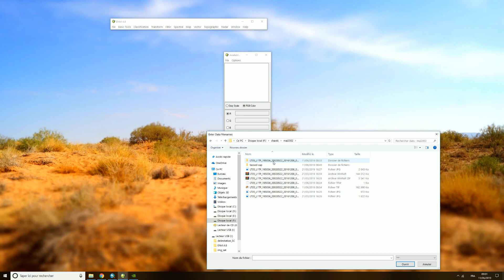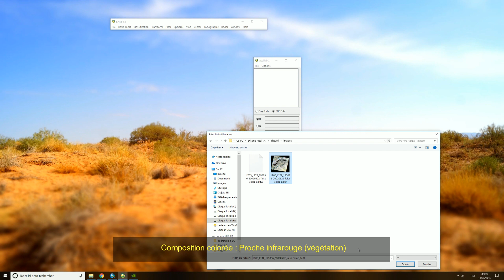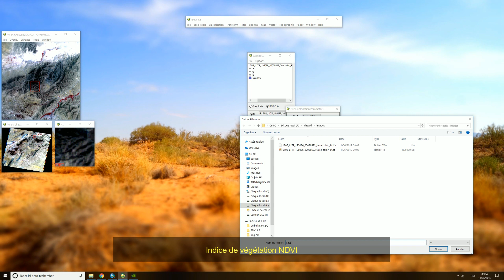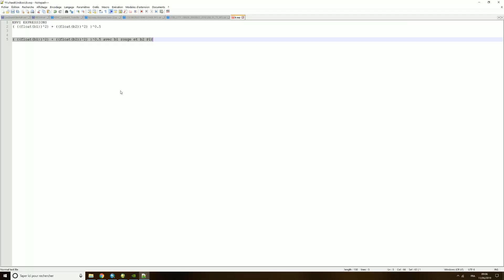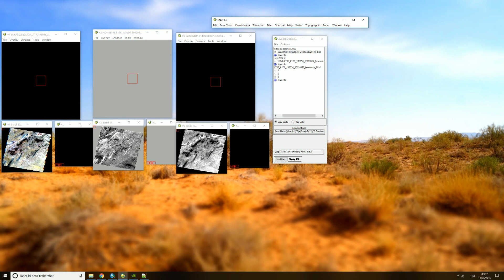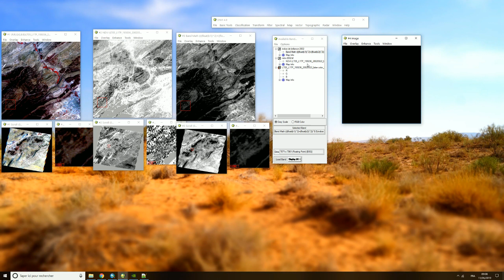Combinaison multi-bandes Indice de Brillance,NDVI,PIR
Combinaison multi-bandes R,G,B  PIR,NDVI,IB
IB: Indice de Brillance
NDVI : Indice de végétation
PIR : Bande bande proche infrarouge